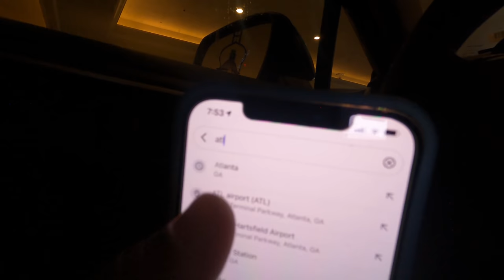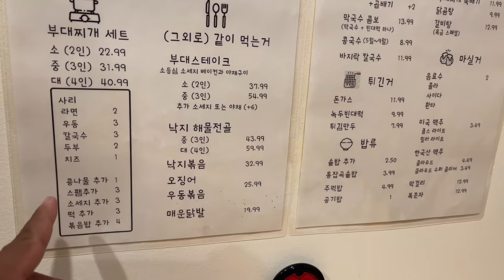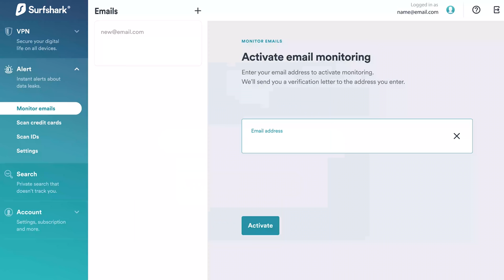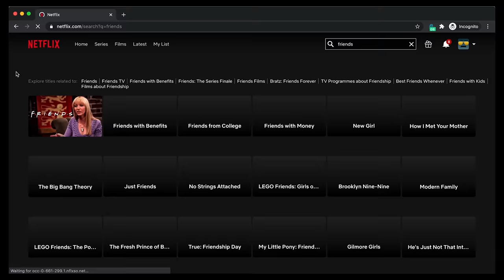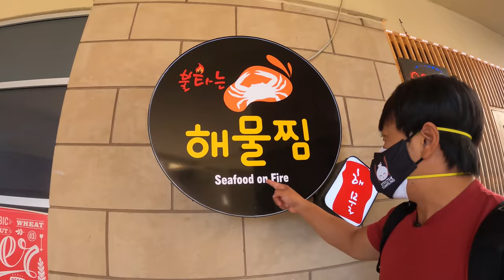Korean ARMY STEW & Spicy SEAFOOD FEAST in Atlanta Koreatown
Stopped by Atlanta Georgia on the way back to New York and crammed as much food as I could into 2 days :-)

Restaurants I went to:

Cafe Porche & Snowbar
1625 Baronne St, New Orleans, LA 70113

Bally Budaejjigae
1291 Old Peachtree Rd NW Ste 201 Suwanee, GA 30024

Seafood on Fire 불타는 해물찜
1291 Old Peachtree Rd NW # 110, Suwanee, GA 30024

La Mei Zi 辣妹子 Doraville
5150 Buford Hwy NE # C-310, Doraville, GA 30340

Ming's BBQ Doraville
5150 Buford Hwy NE, Doraville, GA 30340